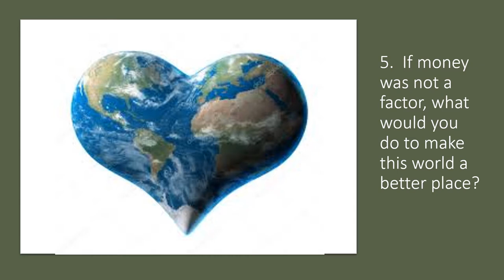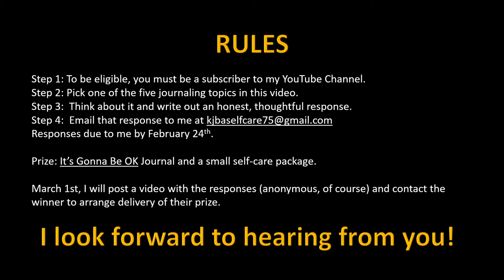GIVEAWAY ALERT! Thoughtful Mornings Journaling Ideas - Heart On My Sleeve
I truly belive that journaling is an excellent form of self care so I put together a giveaway to encourage my family to journal.  I will be providing the It's Gonna Be OK journal along with a small self care package to the person who inspires me the most.  Entries are due by Feb 24, 2019.  Winner accounced around March 1, 2019.